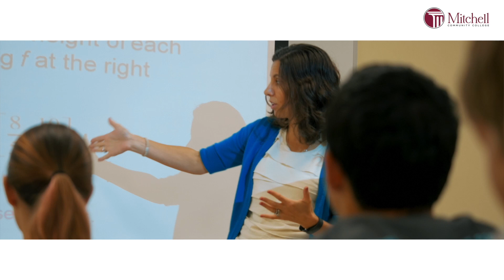Mavericks in CTE - Mechanical Engineering Student Allison Londoño Ceballos